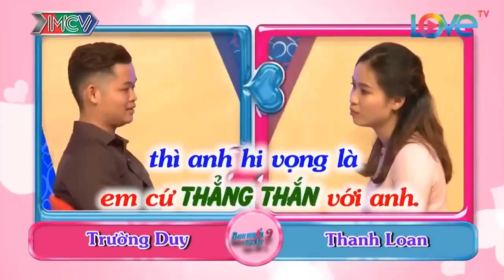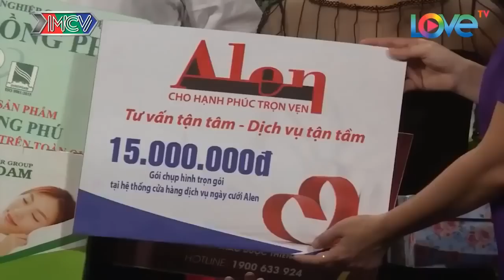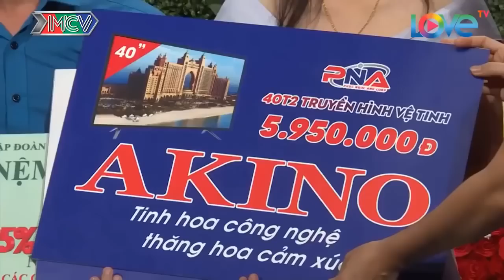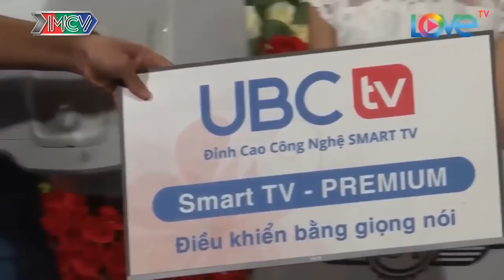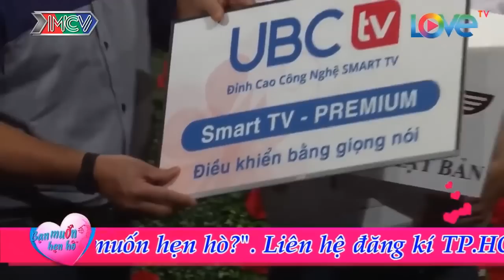Chàng Làm Khán Giả Cười Mất Phanh Khi TẤU HÀI VỀ CON GÁI TRÊN NGƯỜI TOÀN ĐỒ GIẢ | 69 CÁCH YÊU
69 Cách Yêu là trang cập nhật những chương trình hẹn hò, ghép đôi, mai mối hot nhất hiện nay BẠN MUỐN HẸN HÒ, HẸN ĂN TRƯA, VỢ CHỒNG SON, YÊU LÀ CƯỚI, MAI MỐI CÙNG NGƯỜI LẠ